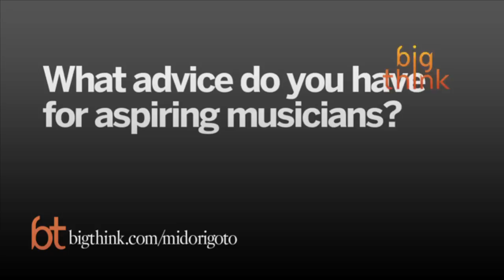What It Takes to Be a Concert Viloinist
Actor Bryan Cranston (Breaking Bad, Trumbo, Last Flag Flying) is easily one of the greatest actors of his generation. But he has a remarkable perspective on art and how its tenets might be useful to other areas of life. For instance, Bryan posits, don't get into something unless your heart is fully in it. This applies to actors signing up for projects they're not earnestly invested in just as much as it does people working in jobs they aren't passionate about. "Trust your feelings. Trust your instincts," Bryan says, because embracing ambiguity instead of looking at life as a series of steps leading to a goal can lead to a much healthier outlook. Bryan Cranston's new book is the spectacular memoir A Life in Parts.

BRYAN CRANSTON

Bryan Cranston won four Emmy Awards for Outstanding Lead Actor in a Drama Series for his portrayal of Walter White in AMC’s Breaking Bad. He holds the honor of being the first actor in a cable series, and the second lead actor in the history of the Emmy Awards, to receive three consecutive wins. In 2014 he won a Tony Award for his role as Lyndon Johnson in the bio-play All the Way. In film, Cranston received an Academy Award nomination for his leading role in Trumbo. Among his numerous television and film appearances, he was nominated for a Golden Globe and three Emmys for his portrayal of Hal in FOX’s Malcolm in the Middle. He is the author of his memoir, A Life in Parts.

TRANSCRIPT:

Bryan Cranston: I think generally artists are much more inclined to just embrace ambiguity than the business world. Ambiguity lies in the unknown. So does art. Whereas business lies in facts, lies in specifics. This equals this, and if you do this you’ll get that. Work and reward.

In art you have to find your own reward in it. So it’s still a work-reward system, meritocracy. But the rewards are different.

I try to encourage young actors or writers or directors to go into the arts for the right reason, and that is: the love of the art.

And if actors – and I can always tell when they’re not heading in the right direction, because when they’re looking at something as some sort of stepping stone to something else, like in Los Angeles, which is not a theater town but you’ll hear often actors say, “I’m going to do a play so that I get an agent so that I can get some work in television so that I…” and it’s like, oh brother. If I can give you some advice. Don’t do the play. If your goal is to achieve something else other than the experience of telling this story in this play you’re setting yourself up to fail.

I try to discourage as much as encourage young people from entering into the arts because they are in for a lot of tremendous frustration, or they will just simply give up when there is resistance or what they perceive to be resistance.

I knew I had this epiphany that I knew I wanted to become an actor and that meant, for me, I was all in. I’m not going to have a fallback plan. I’m not going to give it some arbitrary two-year kind of limitation and if “I don’t achieve X by two years then I’m” – I hear this all the time and it’s like, what does that mean? Achieve what?

If you’re acting you should do it because you are empowered by the function of acting, of storytelling, writing, directing, even producing. It’s all related. And you really have to get into it for the right reasons. I think artists of any kind—dance, painting, sculpture, acting, writing, musicians who are like jazz musicians—They live in ambiguity. It’s like “I’m going to go here tonight. Don’t know why, just felt like it.”

Trust your feelings. Trust your instincts. Certainly for actors. If every night on stage is exactly the same then you’re not paying attention. You’re not listening, because it cannot possibly be the same. It could be familiar and similar, but there might be subtle or nuanced changes from night to night. And that’s good. It’s good. It keeps you alive. It keeps you awake.

And I think we’re just more comfortable in ambiguity. And I think by and large a lot of stories that end ambiguously are more satisfying because they feel more real.

Sometimes art should be kept in the impressionistic realm, that it’s not so neat and clear and “oh, this person ended up with this person and they lived happily ever after.”

No. Maybe we feel at the end of a film or a play, “this character that I’ve been following I think ...